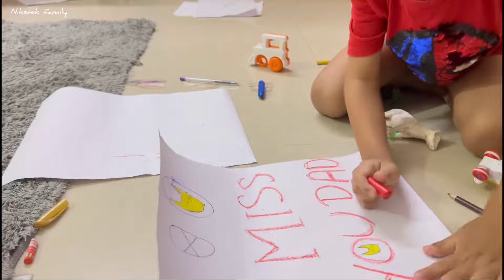Theang surprised for Daddy/Nikseek Family//North East India 🇮🇳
Musician: @iksonmusic